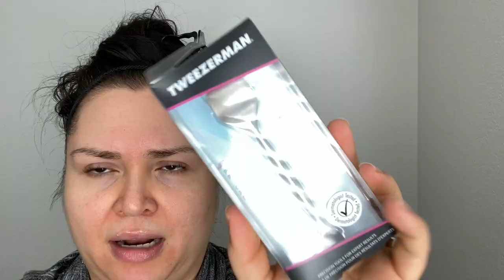MANUAL VS ELECTRIC SKIN SCRUBBER/SPATULA 🌹 Bilingual 🇲🇽 Monica Ranger 🇺🇸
P R O D U C T S:
ELECTRIC SKIN SCRUBBER
MANUAL PORE PREP TOOL

Monica Ranger is a participant in the Amazon Services LLC Associates Program, an affiliate advertising program designed to provide a means for sites to earn advertising fees by advertising and linking to Amazon.com.
I get commissions for purchases made through links in this post, meaning I am compensated when you shop through these at no extra fee to you. Thank you for choosing to shop through my links and helping me be a better content creator for you :) Monica